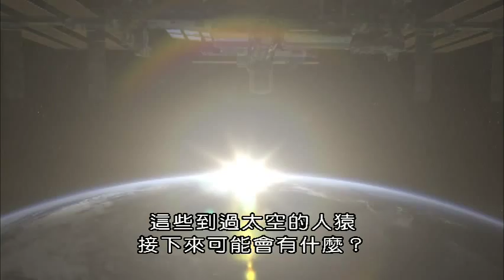(BBC)人類與宇宙第五集(共5集)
地球會毀滅嗎？如何預防地球毀滅？如果毀滅，該如何前往其他的星系？

本系列節目要探索宇宙中最珍貴、最神奇的事物：我們人類。將從科學角度試圖探討人類亙古不變的問題：人類為什麼會出現在地球上？我們在宇宙的哪裡？什麼是我們和地球的命運？人類大腦如何演化？我們為何會發展出意識？我們是誰？如何尋找外星智慧生物？人類的未來是什麼？